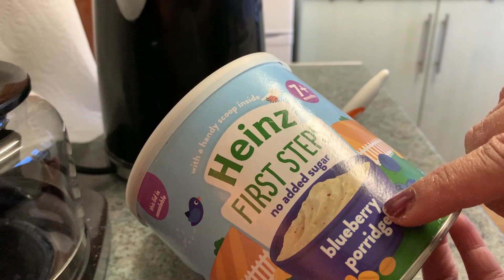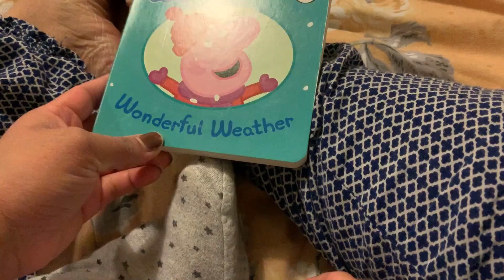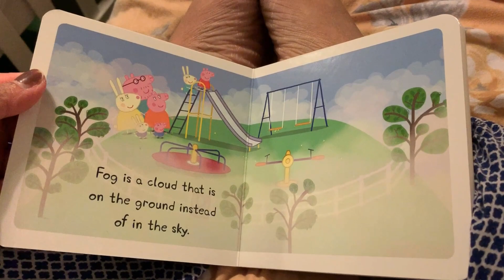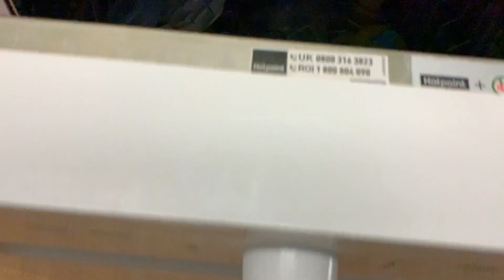Vegetable Juice। সবজির